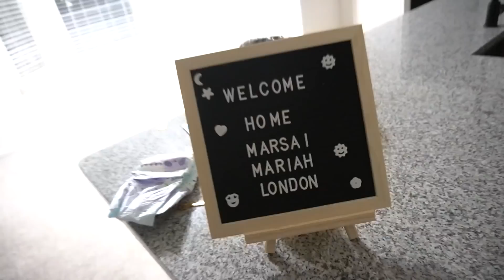NEW EMPTY HOUSE TOUR 📍HOUSTON, TX + Clean It With Me (From 4br House To A 2br Apartment)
BELL OF THE DAY ↯
Comment your favorite part of the vlog below put DailyBell to be featured in the next vlog!

Kid’s IG: @OriginalBellSisters

Screen Record Your Favorite Part Of Our Video & Tag Us On IG To Be Reposted 🗣

•Bell Gang•
Only Allowing Loyal Bells!!

•Get Snatched With Me•
Want to lose weight with me? Starting a new weight loss journey in November. Get your Tea now so you can join me

FAQs ↯

New Camera
Body Only
Old Camera